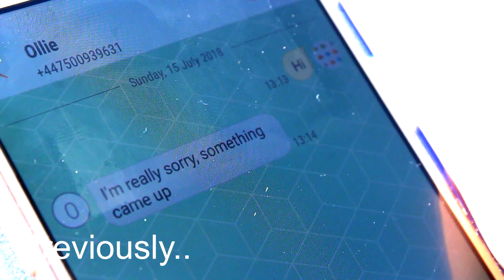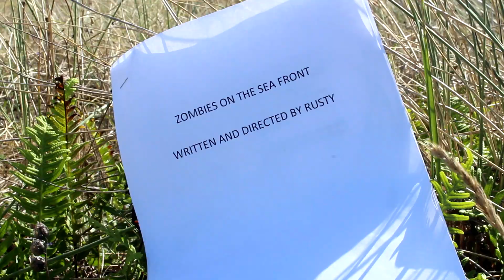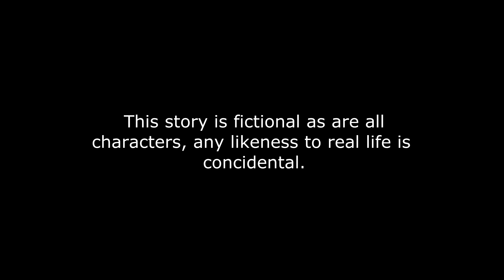'Our Town' - Series 5 - Episode 10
Our Town is an IMdB listed web drama series based in Great Yarmouth, Norfolk.  The show focuses on the daily lives of several people living in the town following the ups and downs of everyday life.

This week, Dale's birthday bash continues and things get a little awkward between Ty and Ollie.  Rusty's zombie movie goes from bad to worse and James Alexander appears to lose inspiration when it comes to music.

Staring - John West, Dawn Funnell, Ben Mansfield, Adam Gammage, Janette Oakman, Simon James Kippen, Rafe Bird and Tamzin Stevenson,